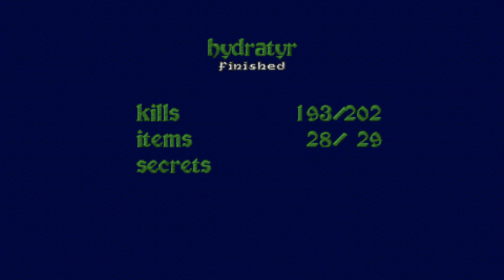Old Games - Heretic / E5M5 - Hydratyr / PC Gameplay 1080p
Title: Heretic
Episode 5 - The stagnant demense ▪ Level 5 - Hydratyr
Difficulty: Thou art a smite-meister (4/5)